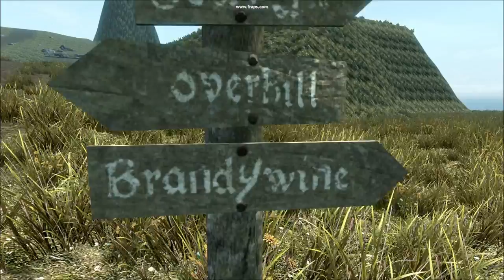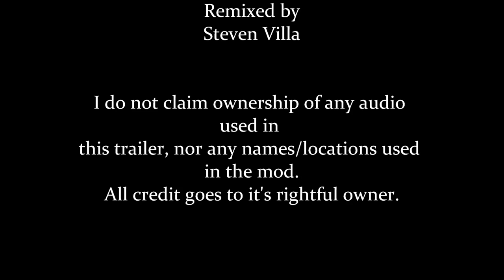"the shire" Skyrim Mod Official beta release Trailer #1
No ENBs or graphic enhancement mods were used in the filming of this trailer (with the exception of "Lush Grass")

Fraps was used to record